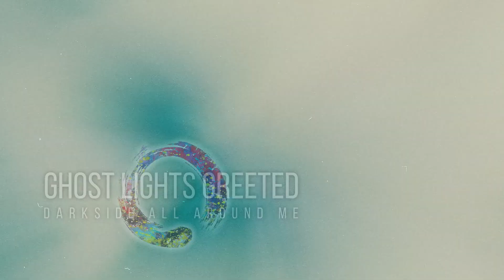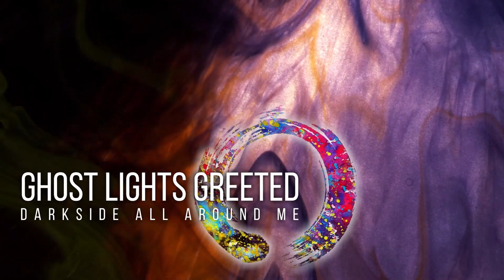🍩👁️ ANUSEYE - KYOTO - (Official Lyrics Video)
LINEUP
Claudio Colaianni | vocals, guitars
Stefano Pomponio | guitars, keys, piano, backing vocals
Giovanni D’Elia | bass
Cosimo Armenio | drums, percussion

Video footage by @NIGHTVISIONSITALY (Roberto Remondi)

Genre